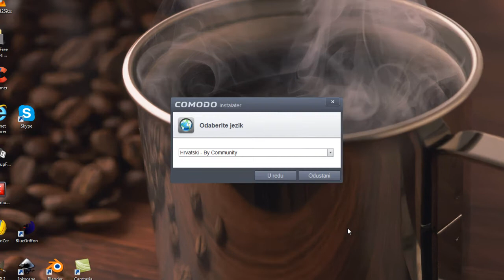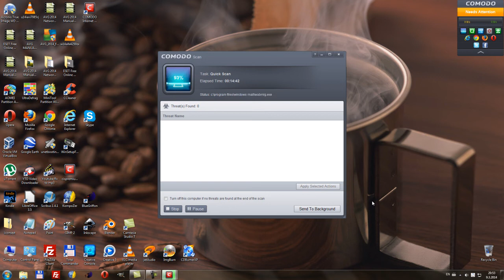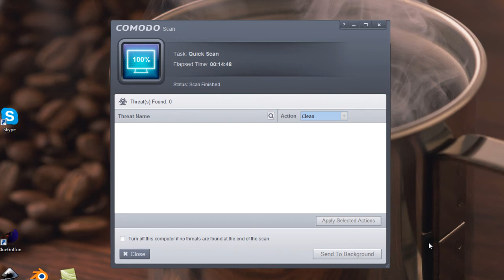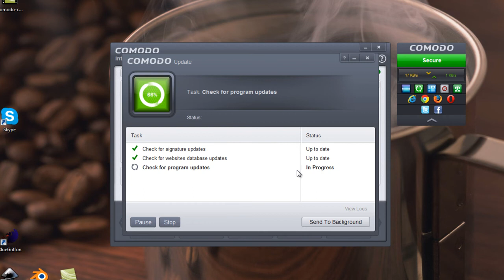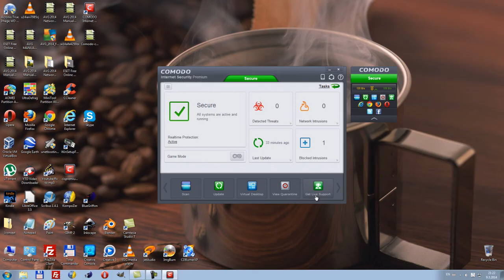COMODO 7 Internet Security Free - Install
NEW from COMODO - Antivirus, Firewall, Internet Security in version 7.
Step by step tutorial how to install COMODO Internet Security 7 and quick User Interface guide.